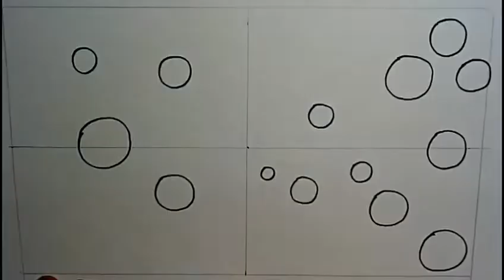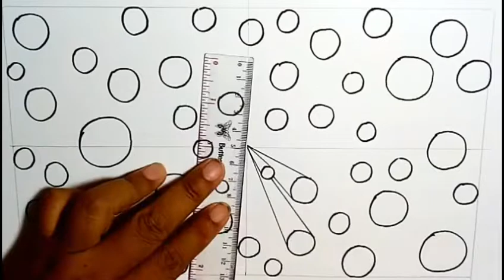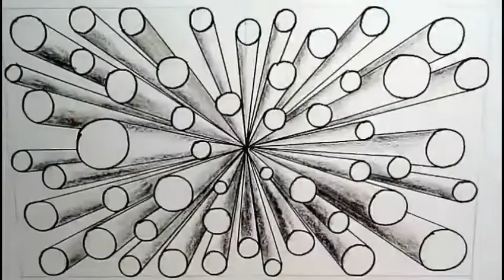Menggambar Perspektif 1 Titik Hilang Dari Bentuk Dasar Lingkaran